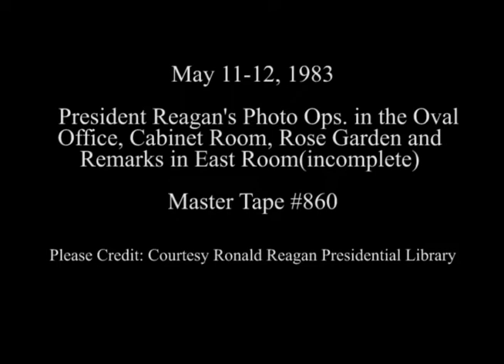President Reagan's Photo Opportunities on May 11-12, 1983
Full Title: President Reagan's Photo Opportunities on May 11-12, 1983, President Reagan with various Congressmen in Oval Office, President Reagan with Secretary of State Shultz in Oval Office on May 11, 1983, President Reagan meeting with Foreign Intelligence Advisory Committee in Cabinet Room, President Reagan meeting with Prime Minister Price of Belize in Rose Garden, President Reagan meeting with Ambassador Nitze U.S. Representative to the Intermediate-Range Nuclear force in Oval Office, President Reagan with Senate/House dinner Vice-Chairman in Oval Office and remarks at reception for fundraiser Senate/House dinner in East Room. (incomplete) on May 12, 1983

Transcript: N/A

Production Date: 5/11-12/1983

Access Restriction(s):Unrestricted
Use Restriction(s):Unrestricted